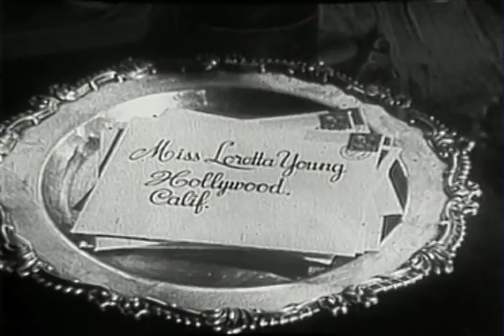The Loretta Young Show - S4 E11 - "Somebody Else's Dream"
Episode # 5618  SOMEBODY ELSE’S DREAM

Greg Hite, played by Mark Roberts, keeps losing jobs because the jobs he takes are just not right for him. His wife Janet, played by Loretta Young, is always prodding Greg to take jobs that will fulfill her dreams... an impressive house, just the right kind of friends, and a certain kind of high standard of living - all of which are too expensive for their means.

It is only when Janet realizes that she must revise her standards and allow her husband to work at a job he loves that she finally realizes that she has been dreaming 'somebody else's dream."

Mark Roberts was a film and television supporting actor who appeared in over 100 films between 1938 and 1994, Sometimes credited as Bob Scott, Robert E. Scott, or Robert Scott, he first received  a screen test at Columbia Pictures that led to a long-term contract.

He made his film debut in Brother Rat, a 1938 film starring Ronald Reagan. He appeared with Rita Hayworth in Gilda and later became a familiar face in television series, including The Front Page, The Brothers Brannagan. He made seven guest appearances on Perry Mason and made his last screen appearance in the short-lived 1994 sitcom Monty. Roberts died at the age of 84 in Los Angeles, California on January 5, 2006.

Amzie Strickland (Gladys) began her career in radio, made some 650 television appearances, had roles in two dozen films, appeared in numerous television movies and also worked in TV commercials. She was married to radio and television actor Frank Behrens from 1946 until his death in 1986. She died of Alzheimer's disease at the age of 87 in 2006.

Judy Short (Mary) is known for her appearances in Telephone Time (1956), The Joey Bishop Show (1961) and The Loretta Young Show

Jimmy Baird (Mickey) is known for his appearances in The Twilight Zone (1959), The 20th Century-Fox Hour (1955) and King of the Roaring 20's: The Story of Arnold Rothstein (1961).

Lewis Martin (R. B. Weldon) made his first Broadway appearance during 1925 in the play Lucky Sam McCarver. His career on Broadway was long and successful, appearing in over 16 plays between 1925 and 1950. Martin also appeared in numerous television series of the 1950s and 1960s, including Judge Libbott in four episodes of Perry Mason and Professor Henderson in three episodes of The George Burns and Gracie Allen Show. His last role was Commissioner West in two episodes of Tarzan in 1967. He died on February 21, 1969 at age 73 in Los Angeles, California.

Bing Russell (Jim Murphy) was a popular and prolific television actor and Class A minor league baseball club owner who appeared in several episodes of this series. He was the father of Golden Globe Award-nominated actor Kurt Russell and grandfather of ex-major league baseball player Matt Franco. Russell died from complications of cancer on April 8, 2003, in Thousand Oaks, California.

Directed by Norman Foster

Teleplay by Pauline Stone; based on McCall's Magazine story by Robert Craig

Cast:
Janet Hite                       Loretta Young
Greg Hite                        Mark Roberts
Gladys                             Amzie Strickland
Mary                                Judy Short
Mickey                            Jimmy Baird
R.B. Weldon                   Lewis Martin
Jim Murphy                    Bing Russell